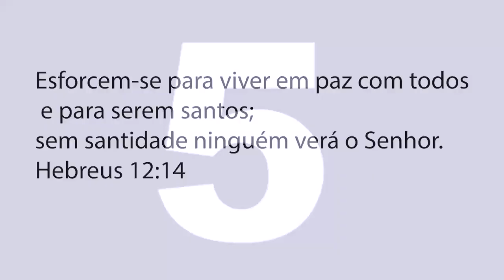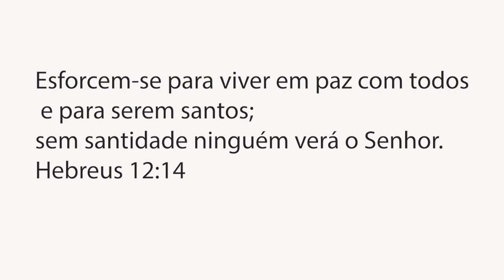Um Dia na Roça com muita Fartura🐖🐖🐷🐷 carne de porco de sol, linguiça e outras delicias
Abatemos um capado 🐖🐖🐷🐷na roça e fizemos carne de porco de sol, linguiça e outras delicias:

 Em um dia especial na roça, mergulhamos na tradição de abater um capado, transformando a experiência em uma festa de sabores autênticos. Delicie-se conosco enquanto compartilhamos o processo meticuloso de preparar carne de porco de sol, suculentas linguiças e uma variedade de outras delícias rurais. Cada prato conta a história da vida no campo, onde a simplicidade se encontra com a excelência culinária. Sinta o aroma da terra, saboreie a tradição e embarque nesta viagem gastronômica que celebra a riqueza da cozinha caseira e a autenticidade dos ingredientes da natureza